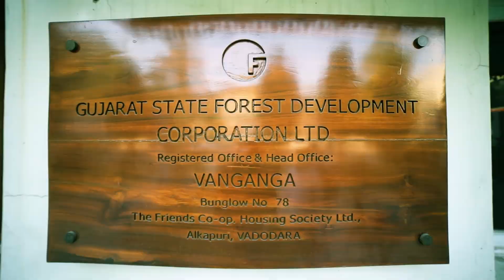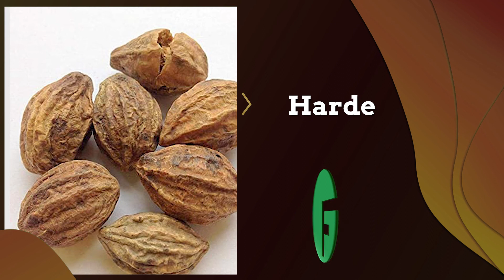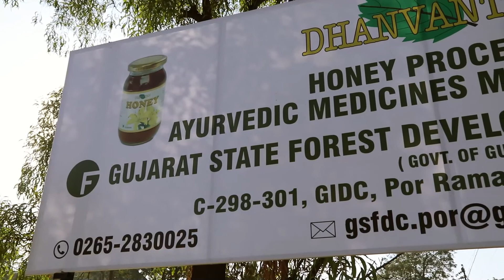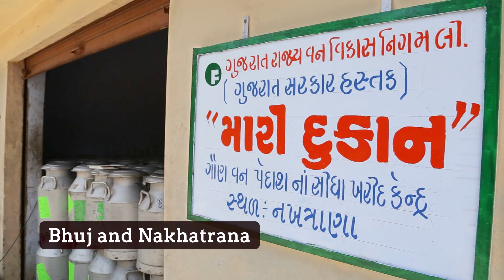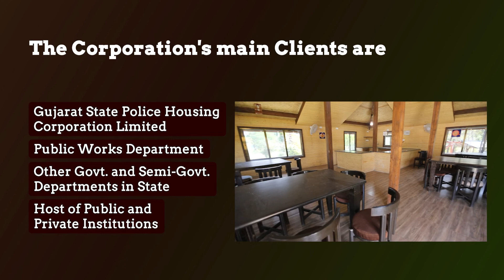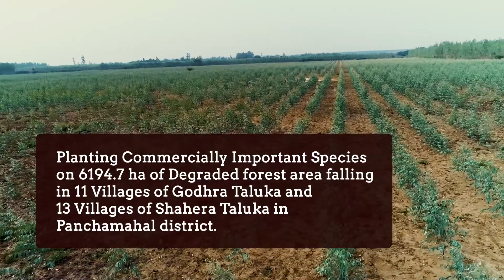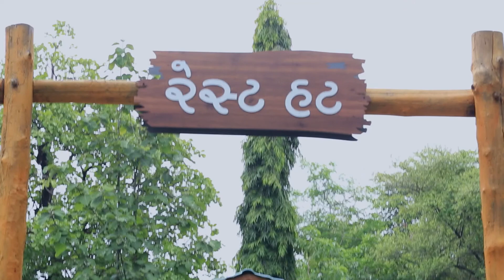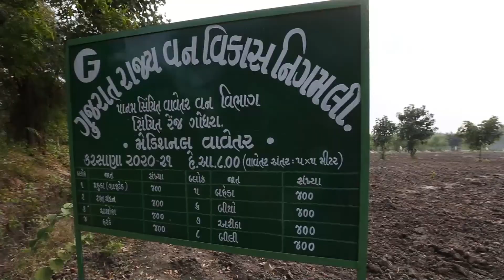Panam project || Panam Irrigated Plantation Project || GSFDC || eco tourism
GSFDC is also engaged in the other activities like raising eucalyptus commercial plantations, production and marketing of teak & non-teak furniture, renovation of offices, manufacturing and marketing of ayurvedic formulations and forest produce with brand name Dhanvantri and in the field of eco-tourism.

Gujarat State Forest Development Corporation Ltd.(GSFDC) is a public sector undertaking of the Govt. of Gujarat, which has been incorporated as on 20/08/1976 as a government  company under the Companies Act, 1956. The Registered and Head office of the Corporation is situated at Vadodara.